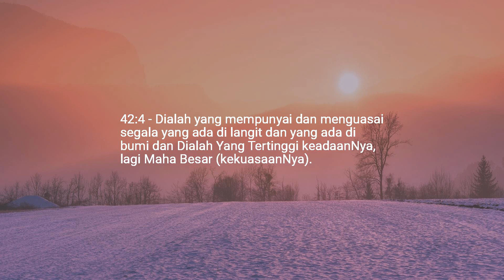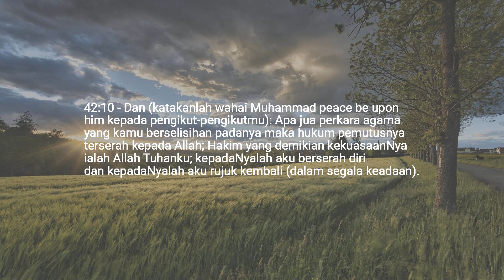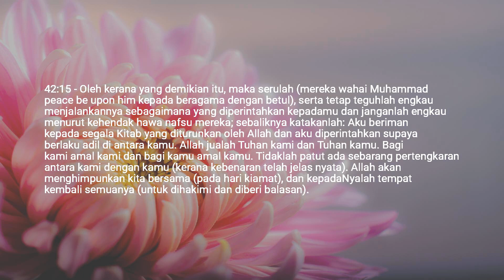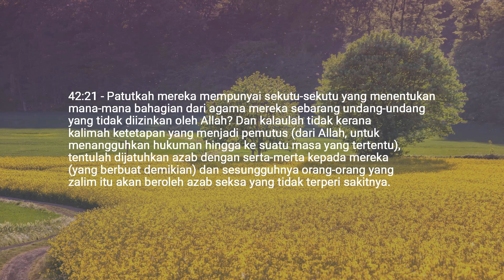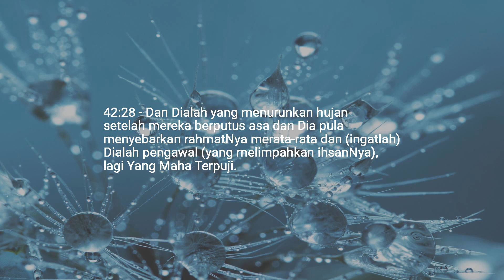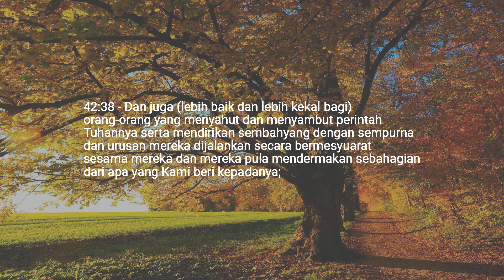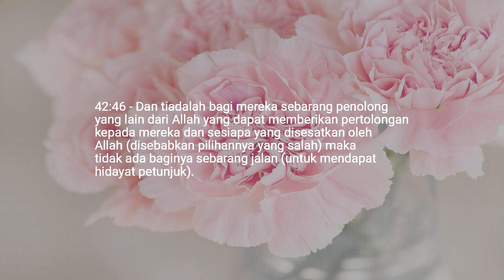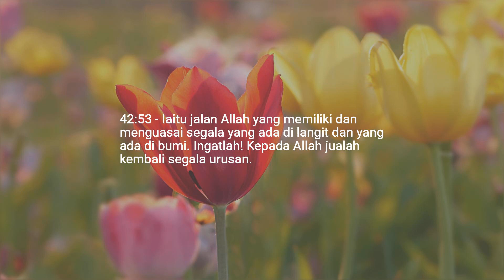Bab 42 — Majlis, Perundingan